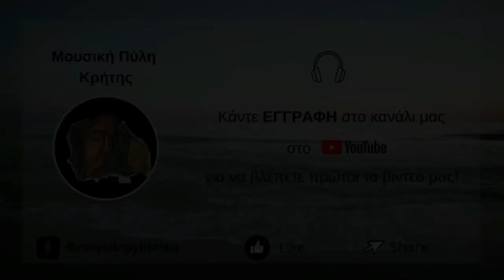Τα Νησιώτικα | Βασιλόκωστας 1982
Τα Νησιώτικα - Κώστας Βασιλάκης

Γλέντι στο Ίνι το 1982
Βιολί / Τραγούδι: Κώστας Βασιλάκης
Λαούτο: Βαγγέλης Πετράκης
Κιθάρα: Γιώργος Γκερεδάκης

0:00 Αρμενάκι
3:02 Κοτσάκια (Να σ'αγαπώ ήντα 'θελά)
5:50 Ξεκινά μια ψαροπούλα
7:42 Περνώ διαβαίνω (Ντάρι - ντάρι)
10:50 Μα γιάντα την τραγιάσκα σου

Μουσικό Αρχείο: Γιώργος Γκερεδάκης
Φωτ. Αρχείο: Βαγγέλης Πετράκης

Ακολούθησε τη Μουσική Πύλη Κρήτης στη σελίδα μας στο Facebook

Ta nisiotika (Songs of Greek Islands) - Kostas Vasilakis

Cretan Traditional Feast in Ini in 1982
Violin / Singing: Costas Vasilakis
Lute: Vangelis Petrakis
Guitar: George Geredakis

Music Archive: George Geredakis
Photo Archive: Vangelis Petrakis